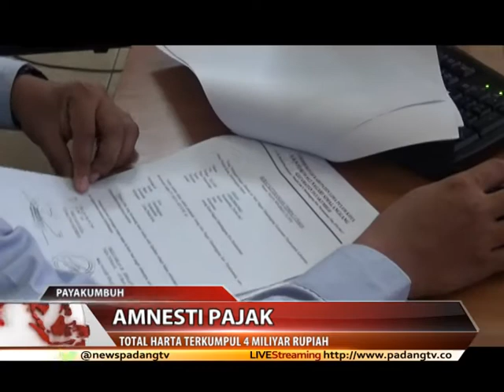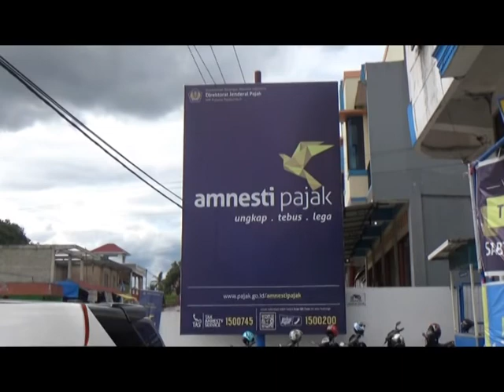Pencapaian Amnesti Pajak Di KPP Pratama Payakumbuh Terkumpul 4 Milyar Rupiah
Kantor pelayanan pajak kota payakumbuh mencatat total harta yang terkumpul dalam program amnesti pajak periode pertama mencapai 4 milyar rupiah. Dana tersebut berasal dari 219 wajib pajak yang telah menyampaikan surat pernyataan harta.